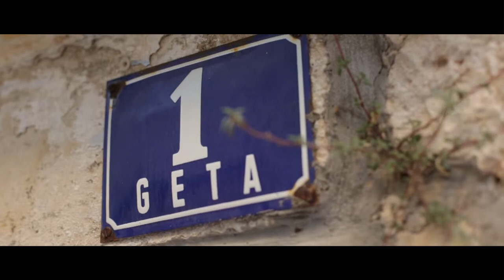Orebic, Peljesac (Croatia)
Mimbelli family mausoleum erected amid the serene walls of the Franciscan monastery and the Church of Our Lady of Angels, with one of the most gorgeous views over the Mediterranean, tells the story of the town of Orebić. It is a story about the sea, beauty and love. Mimbellis are among the greatest captain families in Orebić, the small town sometimes referred to as the “Birthplace of Captains”. When they weren’t sailing the seas, the captains built their faithful wives lavish gardens with the most beautiful flowers from their journeys as a sign of affection. Each year, the captains’ gardens spread the aroma of distant worlds, which excites the imagination of countless visitors as they enjoy sandy beaches and crystal clear waters in Orebić.
Video by I.Trojanovic